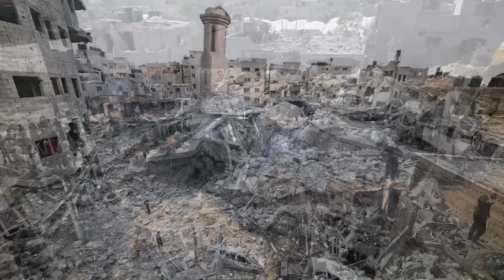Impactante testimonio del 7 de octubre